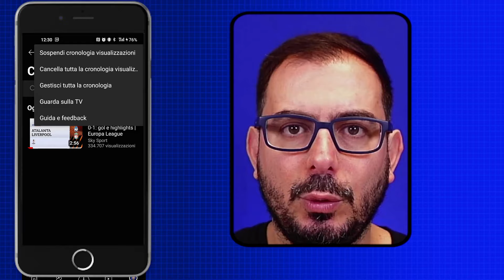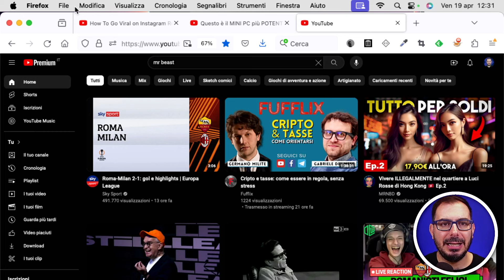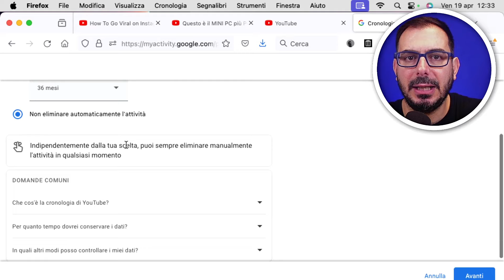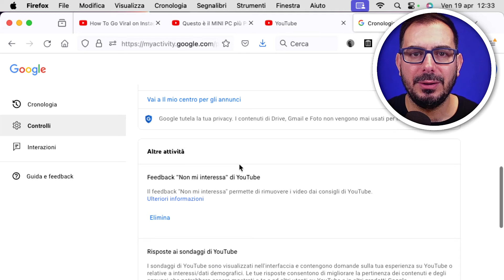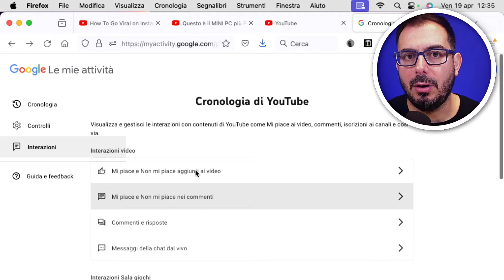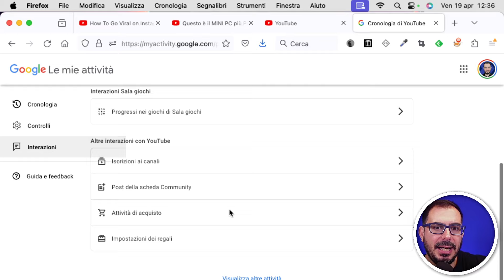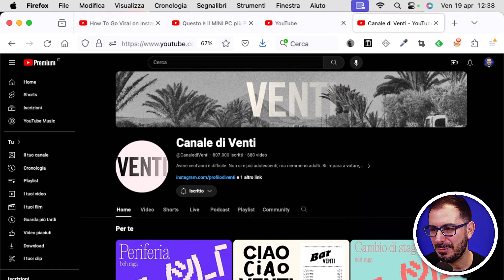Come Cancellare e GESTIRE la Cronologia di YouTube. Anche Automaticamente - PC e Cellulare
In questo video andremo a capire come vedere, gestire, cancellare tutta la cronologia di YouTube. Approfondiremo come cancellare tutto, ma anche la nuova opzione che consente di eliminare in automatico dopo un tot di tempo le ricerche e i video.

Che il tuo cellulare sia iPhone o Android, che tu usi PC e Mac, poco importa: le impostazioni sono quelle con la differenza che da Desktop abbiamo più opzioni.

E ci sono informazioni che è importante conoscere :)

00:00 Come cancellare la cronologia da Mobile
01:27 Come si cancella da Desktop
02:05 Cosa sa Google su quello che facciamo su YouTube
03:56 Lo sa che YouTube ha la cronologia di tutte le interazioni che fai?
06:11 Pagina iscrizioni ai Canali

CONSIGLI AMAZON